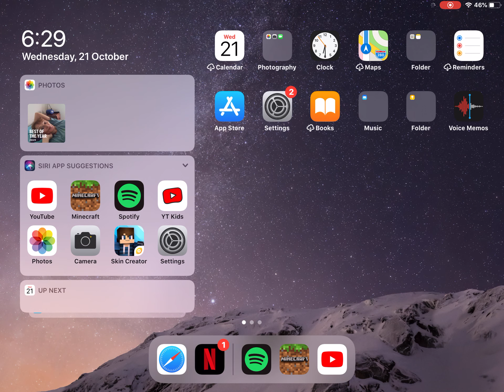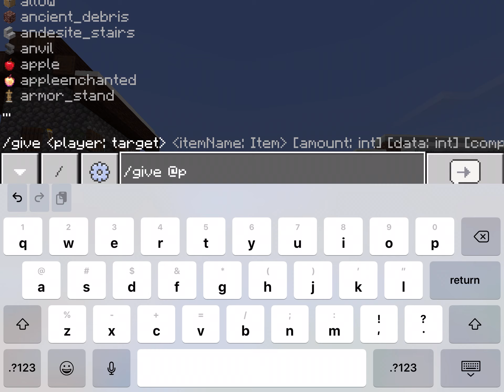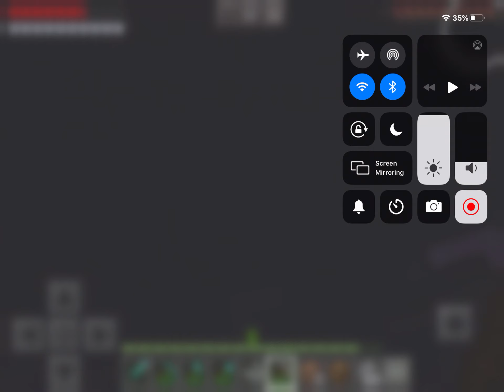Survival world with Tyler